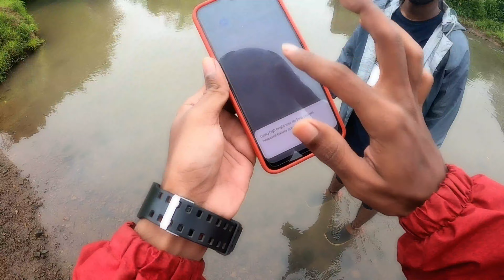Hidden Waterfall In Thane || Short Trekking, River crossing, Adventures Road || Kasarvadavli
Hello My lovely Family and Friends😘.

Thane Secret Hidden waterfall near Hawre city kasarvadavli

Helmet Link 🔰=

ALSO JOIN ME ON FACEBOOK @Sandesh S. Shirke🔰 =

Video Editing Software🔰 = VSDC Free Video Editor / Power Director

This Channel Is Relate To Moto Vlogging And Daily Life Style Its Also Related To A Lot Of Traveling And Some Adventures Vloggs.

YOUR SUPPORT IS THE ONLY THING I NEED NOW❤